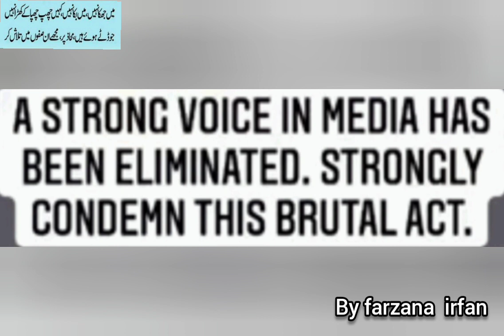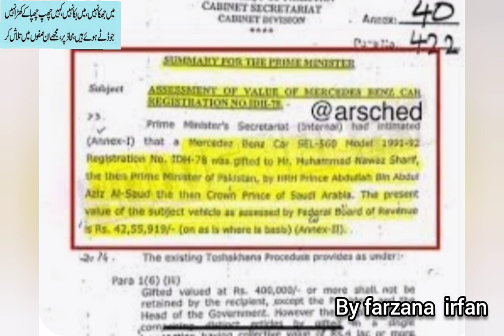Salute to Arshad Sharif Shaheed , Brave, Honest & Patriotic Investigative Journalist